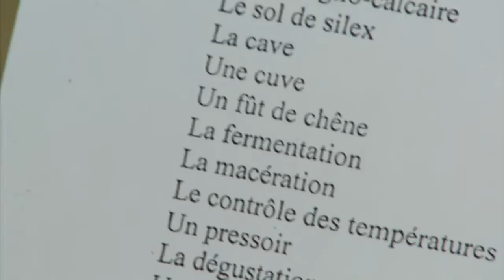French Winery Tour - Sancerre, France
"Coeur de France" French language school visits a local winery.